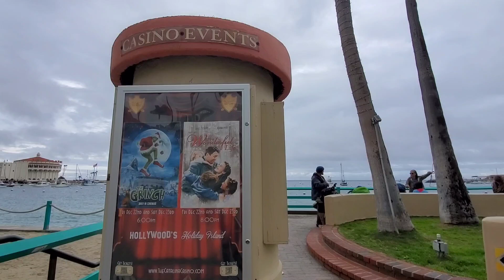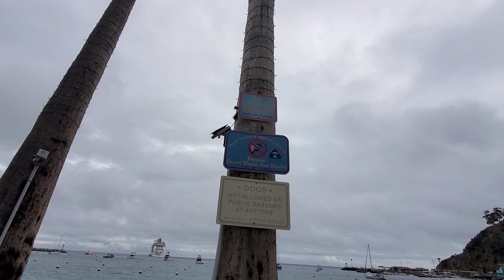Pt 3 of Berry Violet's 2023 Cruise Day 3 Catalina Island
Recorded, filmed and published on Tuesday, December 19, 2023 at 7:20 AM

This is the third video chapter or part 3 of the cruise adventurous vlog series episode of "Berry Violet's 2023 Cruise Vacation Adventure", "Berry Violet's 2023 Cruise Day 3 - Catalina Island."

On day 3 on Wednesday, December 20, 2023, my family and I arrived at Santa Catalina Island in Los Angeles County, CA. Our tour ended in a few hours because of the upcoming rainy weather. So we head back to the cruise. But good thing I recorded and took pictures of everything I saw on this Island tour. Later that night, my cousins and I celebrated my two younger cousins, Samantha and Cristelle's birthday at Izumi Sushi dinner restaurant.

Location at Royal Caribbean International: Navigator of the Seas Cruise at Long Beach, CA

Credits:

Direction, Story and Film
By
Berry Violet

Female host announcer of a karaoke show Herself

Berry Violet's Mother Caroline

Berry Violet's Stepfather Ariel

Berry Violet's Stepbrother Kyle

Berry Violet's Younger Female Cousin #1 Cristelle

Berry Violet's Younger Female Cousin #2 Samantha

Berry Violet's Younger Female Cousin #3 Leanne

Berry Violet's Younger Male Cousin #1 Jason

Berry Violet's Youngest Male Cousin #2 Justin

Berry Violet's Youngest Male Cousin #3 Matthew

Berry Violet's Aunt #1 Liza

Berry Violet's Aunt #2 Mithel

Berry Violet's Aunt #3 Ester

Berry Violet's Uncle #1 Paul

Berry Violet's Uncle #2 Edwin

Bystanders Themselves

By
The Green Orbs
on

"Bloom"
By
Roa

"Minyo San Kyoku"
By
Doug Maxwell and Zac Zinger

Other cover songs
By
iSkate Reach for the Star Show

By
Chris Zabriskie

Setting:

Catalina Island at Los Angeles County, CA

and

Royal Caribbean International: Navigator of the Seas

Distributed
By